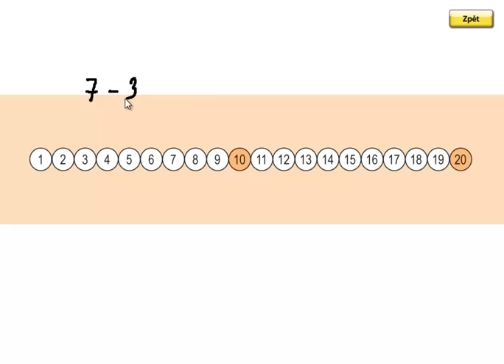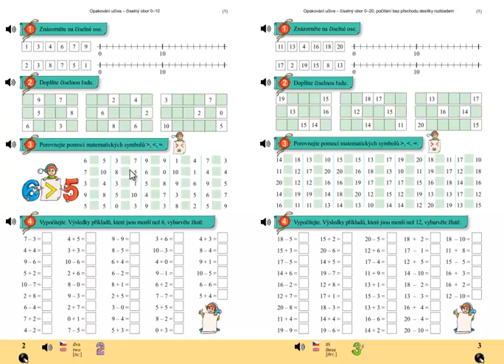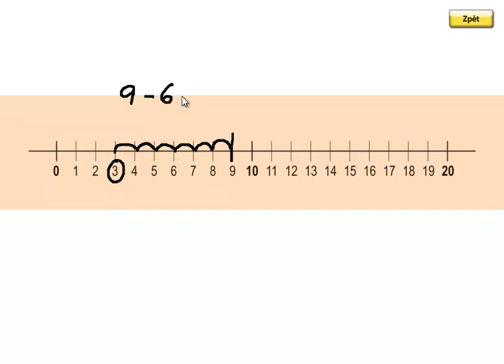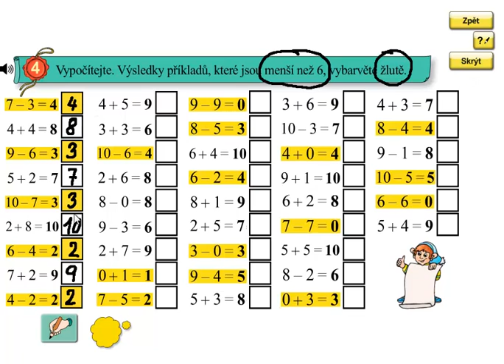Matýskova matematika 4.díl, strana 2, cvičení 4